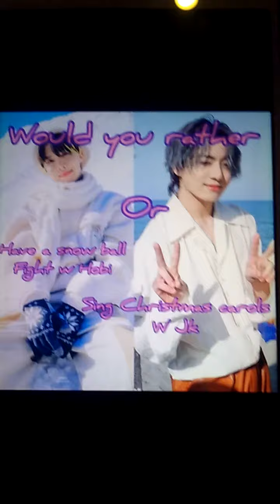BTS Would You Rather Christmas Edition